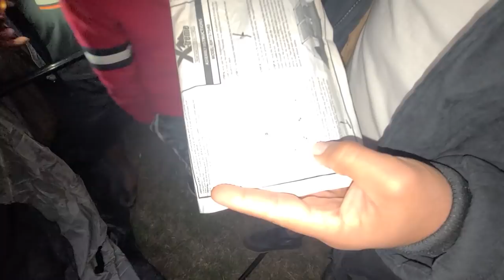BESSY TAMBIEN FUE BATEADA POR ABEL. A la Plaga le está costando armar la tienda de acampar. Parte 22